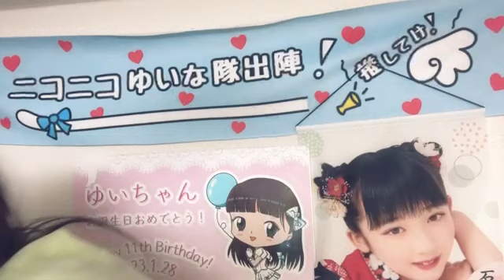2024年02月06日 074522 石松 結菜（HKT48 研究生） 48 YUINA ISHIMATSU